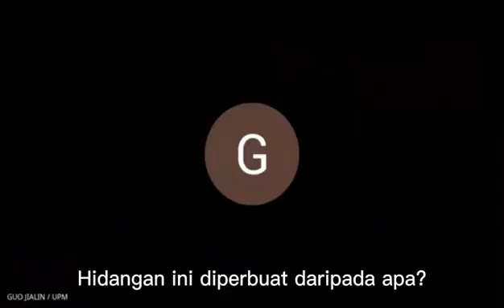Ma Zhichao 209489, Guo Jialin 209492, Jiang He 209491